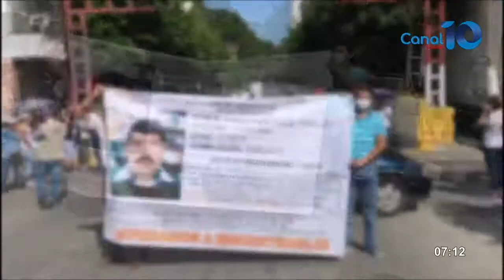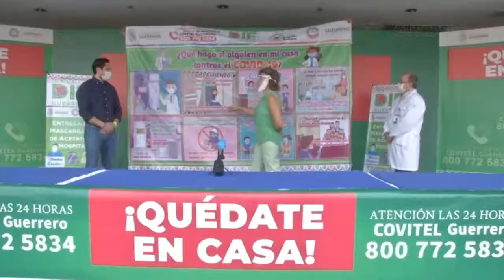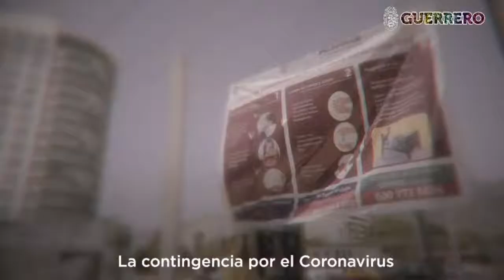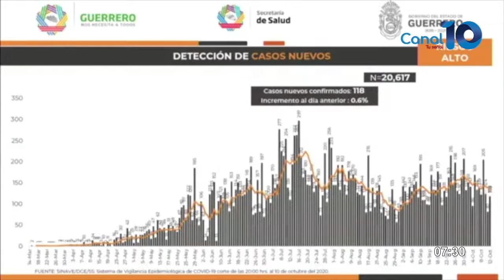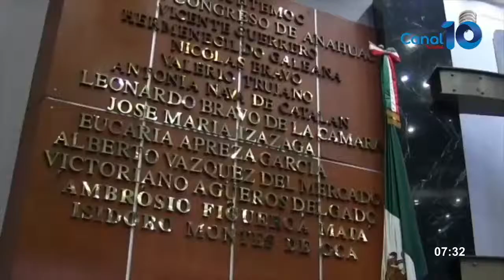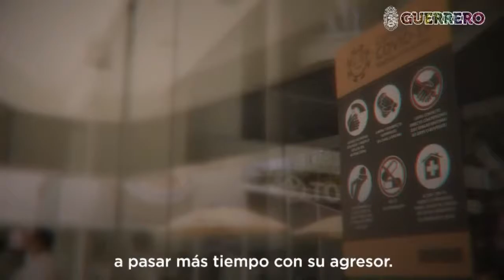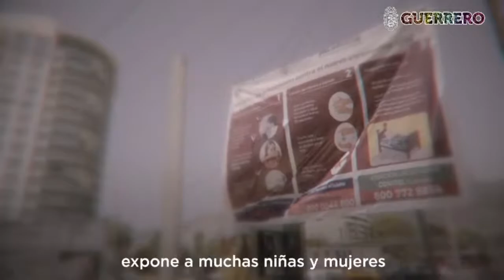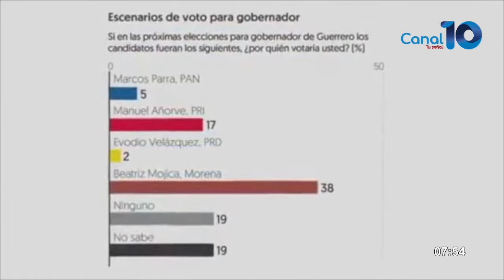GM Noticias 13 de Octubre 2020